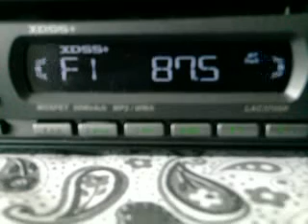unid signal on 87.5 received in Bacau